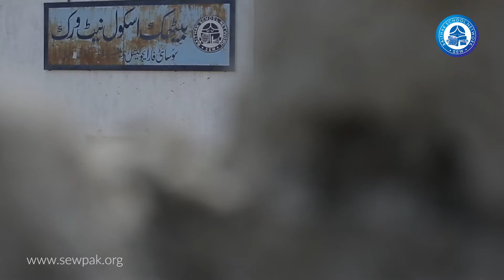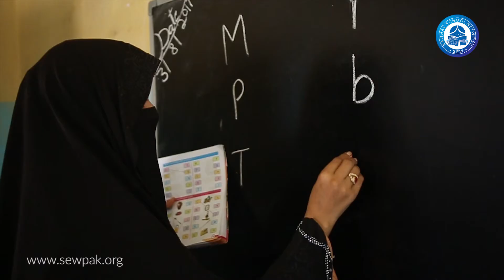Literate Jiwni Gwadar, Baithak School Network (short doc in HD)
Baithak School Network vision to literate 100% Jiwni Gwadar by 2020. Support BSN.